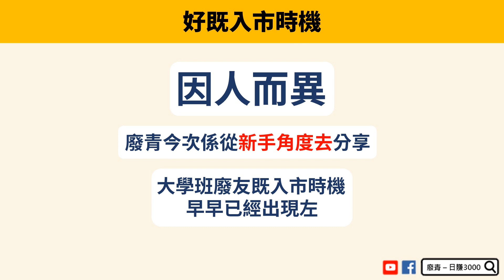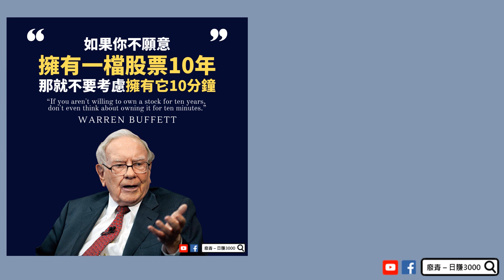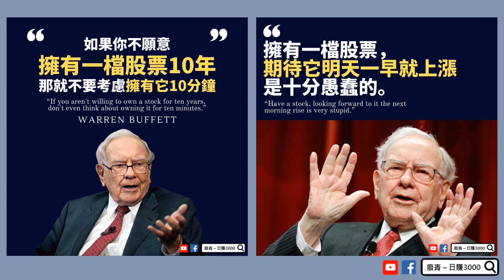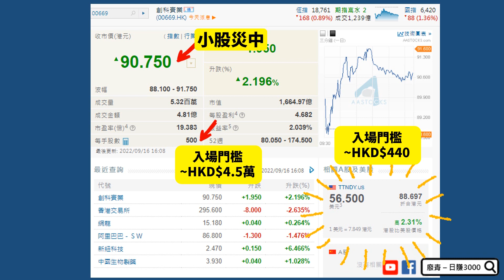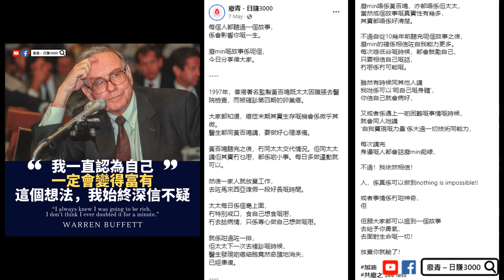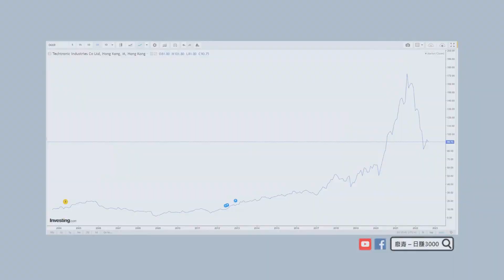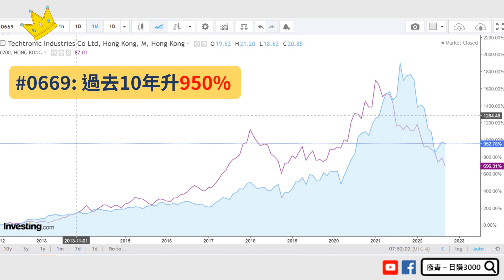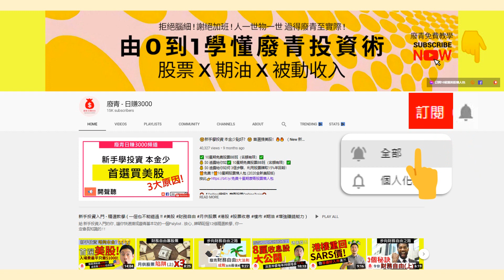新野 !! 【3隻優質股票(下) 唔洗 $1000HKD 入場門檻 !! 】廢青新新新手投資教學 廢Lv0 【點CC看中文字幕】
新野 !! 【3隻優質股票(下) 唔洗 $1000HKD 入場門檻 !! 】

你是投資新手嗎 ？
你知道幾時先係屬於自己的買入時間嗎 ？
廢青最新既優質股係邊３隻 ？？

仲未J 廢青既 10隻優質港股Watching List ?? 👇 留言想要話我知哦 😘👇

00:00 廢青已經持有優質港股#2
02:17 優質港股#2
04:59 優質股#2 的特色
07:03 優質股是用來長期持有的
07:55 廢青10隻優質股

‼️ 你不能錯過相關教學 廢Lv0 新新新手投資教學 ‼️

異常重要補大丸 💥新手教學💥

㊙️ 其他你會Double J 的廢片 ㊙️

👨🏻‍💻 : 5 年目標不變 ! ! 我要顛覆1000位廢友思維，改變你的交易行為，令你財富增長 💪💪

💪 2020目標100位，已達標🎯
💪 2021目標200位 ，已達標🎯
💪 2022 目標200位 ，你會係其中一位嗎 ?

廢青幫到你成長 , 歡迎真心留言同廢青分享哦 , 一齊成長既路預埋你啦！！！

669 創科實業 10月先買未遲 !? 😍😍

仲未J 廢青既 10隻優質港股Watching List ??
👇 留言想要話我知哦 😘👇